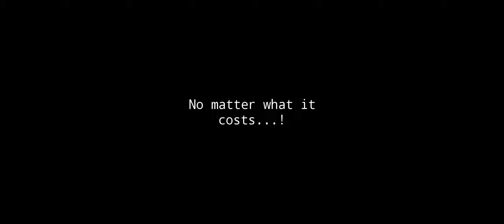The Penguin Horror: Legacy of Pengcasso - Art Gallery Cutscene: Acquire Flashlight & Defensive Item